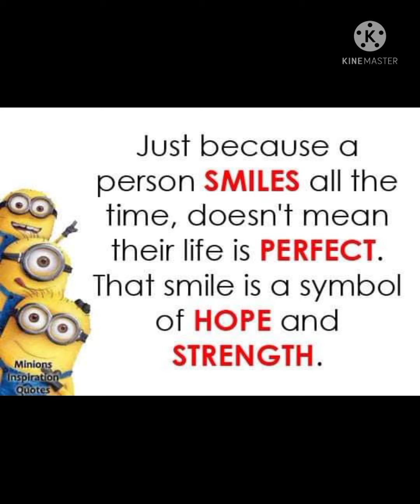Video15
funny videos
tariq channel